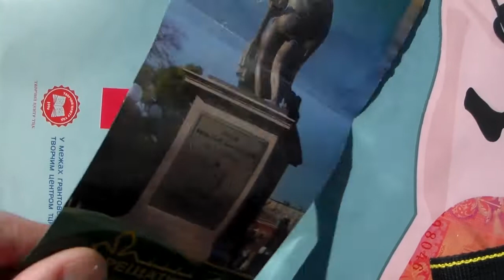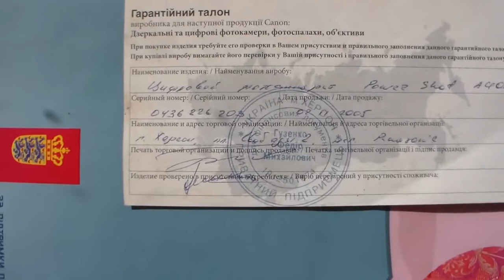Canon A400 и Nikon D3300: карлик и великан. Купили фото на флаер с "мыльницы" качественной в 2008 г.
Стоимость Canon A400 в ноябре 2005 года, была в эквиваленте 160 долларов.
С него банк купил карточку для своего рекламного флаера в городе Херсон. Понравился им ракурс и изображение исторического памятника Потёмкина в Херсоне.
Заплатили 80 гривен за использование фото, что в 2008 году было около 10 долларов.
Вот вам и фотоаппарат-"мыльница", его качества достаточно на флаер.
А все гонятся сейчас? за дорогими фотоаппаратами и смартфонами.
А у каждого бренда, есть своя хорошая компактная и недорогая фотокамера.
К нему, Canon A400, шла большая коробка с толстыми и подробными паспортами на двух языках. И несколько шнуров.

Умели раньше в начале 2000-х годов, делать хорошую технику.
Сейчас он в рабочем состоянии и полностью исправен.